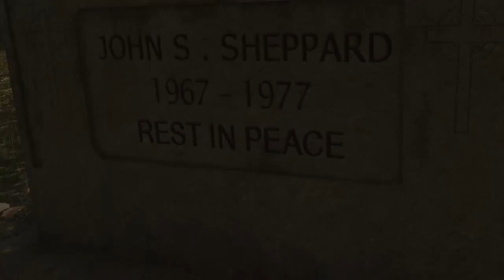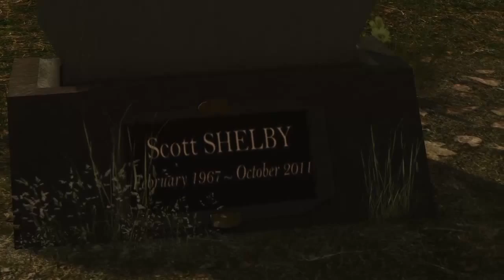Heavy Nathan Lane 5: A Good Day to Nathan Lane